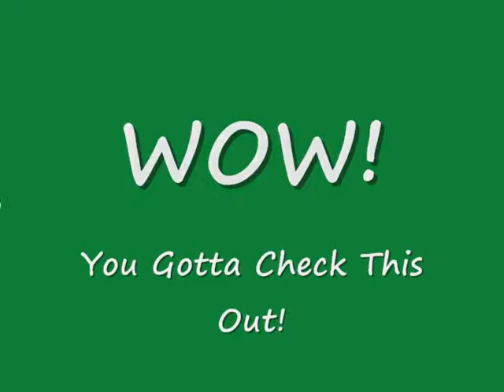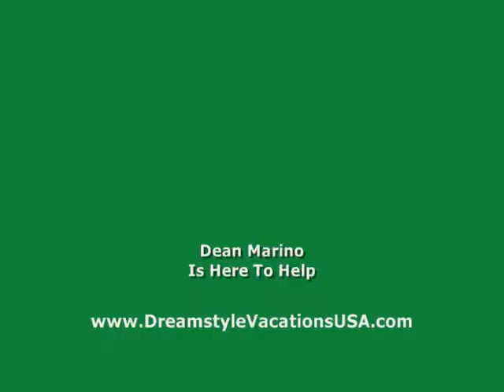{Dreamstyle Vacation Club} Who Makes Money With Dreamstyle Vacation Club?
..// The vacation and travel industry is booming and perhaps you can cash in with DSVC {Dreamstyle Vacation Club}.  There's lots of excitement and people are joining Dreamstyle from all over the world.  Some of them are collecting huge bonuses and cycling over and over again and others don't seem to be going anywhere with the Dreamstyle Vacation Club business.

What's the difference between those making the money with Dreamstyle vacations {Dreamstyle Vacation Club} and those not making money?  Dreamstyle Vacations is USA based in San Antonio Texas.  The company CEO, Randal Williams, has his picture right on the website and is a frequent guest on company business presentations.  Dreamstyle Vacations provides members with a real travel membership with full customer service, not free travel vouchers.

Travel with Dreamstyle Vacations is locked in and confirmed by a travel provider rated A+ by the Better Business Bureau.  Luxury condo weeks start at $100 and members can get a free cruise when they become members of Dreamstyle Vacations.

Randal Williams and Dean Marino explained the fact that people can get started with Dreamstyle Vacations for about $100.  Business builders with the club can collect bonuses of $21,000 over and over again and there are 6 different income streams withn the program.

Dreamstyle Vacations has 2 boards members can get paid on.  Boards payout multiple bonuses of $4000 and $16,000 and as members cyle out and additional business center is automatically created for them.  This allows the income to multiply as members cycle out and get paid over and over again

The cash bonuses are an exciting component of Dreamstyle Vacations {Dreamstyle Vacation Club} and members don't need to generate hundreds of sales to qualify for them.  In fact, members can earn money with the program without even generating a single sale or sponsoring a single business builder.

Sure, people are making lots of money with Dreamstyle Vacations Club, but it's not just about making money.  The club is a travel program by travelers and for travelers.  Distributors with the club can get free airline tickets, free hotels, free rental cars, free luxury condos and more.

Randal Williams and Dean Marino admit there are lots af people out there talking about making money and some have tried to capitalize on the amazing growth in travel in 2010.  Travel is an over $8 trillion industry and is growing 23% faster than the global economy.

While others have attached themselves to the travel industry in some way by offering some type of travel product, Marino explained that none have encouraged their distributors to actually travel by giving them free airline tickets and more.

It seems like over the years many so-called business opportunities have touted travel as their product, but they attracted common marketers rather than travelers.  That's why so many of those programs pushed travel products that were so hard to use.  Almost no one was using them while lots of people were attempting to sell what they knew very little about.  A few programs sold travel certificates with lots of restrictions that were very difficult to use and at least one other targeted the U S market with a travel membership based overseas with limited availability in North America.

Marino and Williams eplained that there is no catch to the Dreamstyle Vacations {Dreamstyle Vacation Club} free travel.  Distributors don't have to fly after 5 PM on Friday or in the middle of the week.  If they would prefer the extra room they get in first class and there are seats available on their flight, they can reserve those.

The free airline tickets are available on all commercial flights within the United States and internationally.  Distributors with Dreamstyle Vacations can enjoy free cruises.  All cruise companies are included in the Dreamstyle Vacations Club program.  Marino explained that free hotels, luxury condos, and rental cars are also included in the program.

Dreamstyle Vacation Club {Dreamstyle vacations} has the potential to simply crush their direct competition.  The program gives distributors  more ways to get paid including large bonuses on their Dream and Destiny board.  Their chief competitor has just one board and bonuses do not reach the $21,000 level.  Dreamstyle also rewards distributors who cycle out with an additional business center that can cycle again while the first business center collects the bonus and moves on to another board.